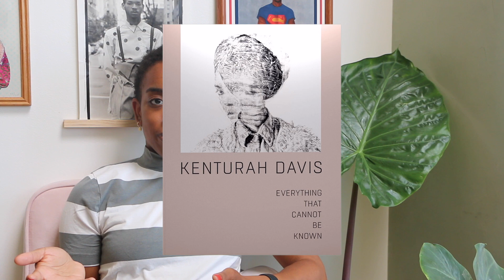Kenturah Davis and Her Hidden Letter Art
In this episode of Art in Color, we talk about Kenturah Davis, an artist who uses letters stamped or written over and over again to form large scale works!

instagram ↠ @curatedbyjaelynn
twitter ↠ @curatedjaelynn

Credit:
All art of Kenturah Davis credit to and copyright Kenturah Davis.

TIME STAMPS
Intro 00:00
Background 00:34
About Her Work 00:57
All Space Between Ground And Sky 01:55
Conclusion 3:22